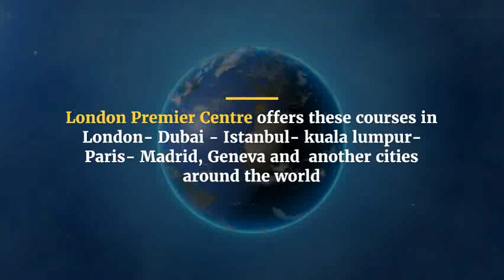Monitoring and Developing the Internal Audit Function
Monitoring and Developing the Internal Audit Function in Dubai

Monitoring and Developing the Internal Audit Function in London

Monitoring and Developing the Internal Audit Function in Madrid

Monitoring and Developing the Internal Audit Function in Paris

Monitoring and Developing the Internal Audit Function in Amsterdam

Monitoring and Developing the Internal Audit Function in Kuala Lumpur

Monitoring and Developing the Internal Audit Function in Istanbul

Monitoring and Developing the Internal Audit Function in Barcelona